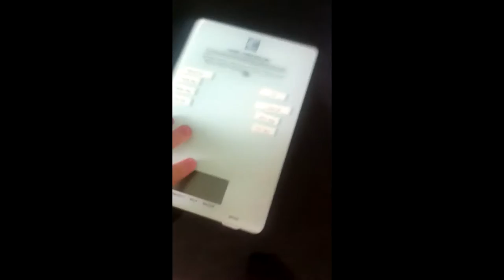Feeding 3 Cavalier King Charles Spaniels!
I feed my 3 Cavalier King Charles Spaniels their tee's, their names are Tango, Bailey and Tilly. Hope you enjoy! Please comment what you think of the video so that I can improve with the next one.